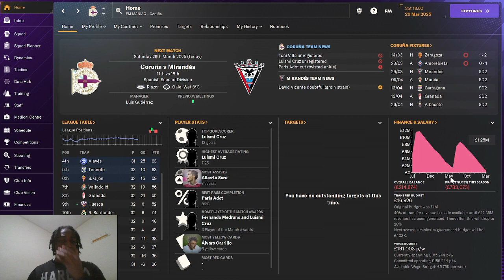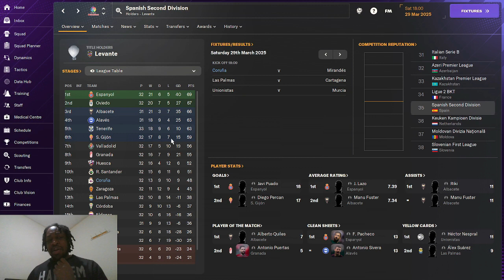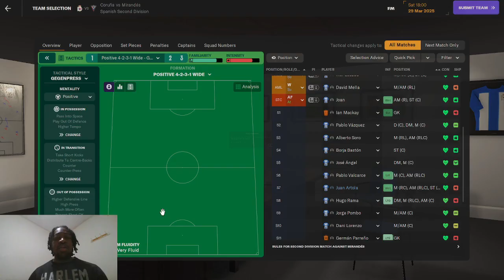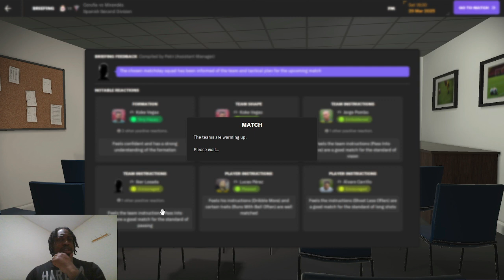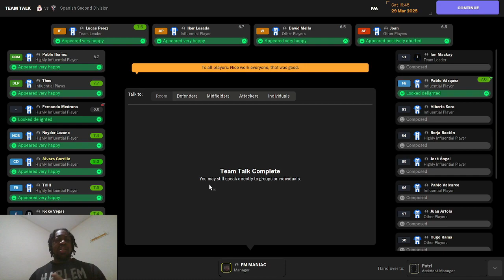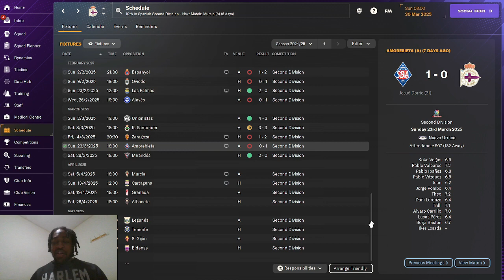Rebuilding DEPORTIVO La CORUNA | FM24 Rebuild | EP11 | FINALLY |Football Manager 2024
After the last episode where we failed to win another big test game , form has been up and down but we still have a chance mathematically to make the playoff is this a realist target???

today we travel to Miranda de Ebro province of Burgos to take on CD Mirandes, can we FINALLY win a game recording? or will we continue our bad record losing?

New FM24 save Rebuilding DEPORTIVO La CORUNA where we will be looking to take Deportivo from Primera Federacion group 1 Spanish third division to La Liga. After 20 years since relegation from La Liga and then from Segunda 2nd division to  Primera Federacion group 1 Spanish third can we take this historic club back?

we will be ONLY SIGNING PLAYERS with Spanish Nationality ONLY.